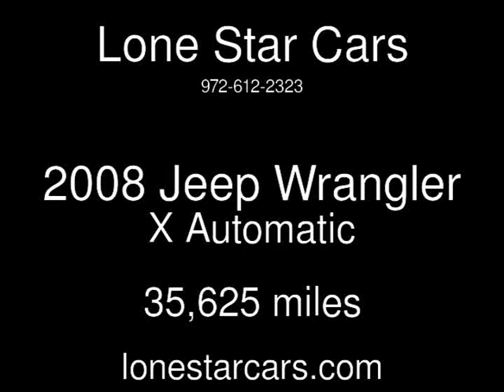2008 Jeep Wrangler X Used Cars - Plano,Texas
See more details about this used car This 2008 Jeep Wrangler X with 35,625 miles is for sale at Lone Star Cars.